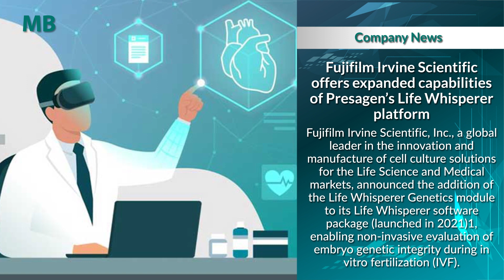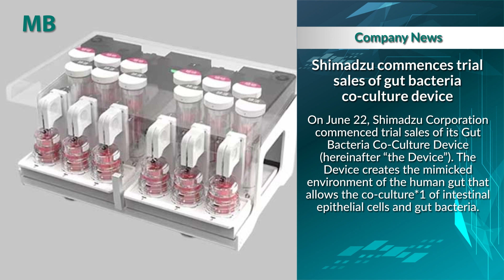MB Headlines June 26